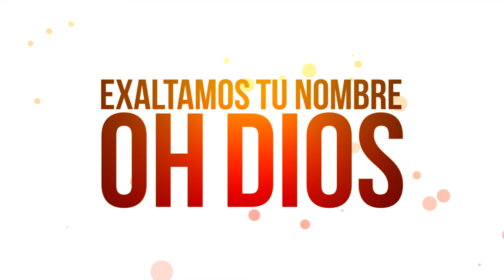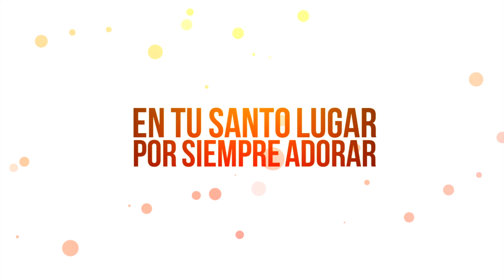Digno es El - Conexzion Directa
Tema: Digno es El
Album: Soy Redimido
Por: Conexzion Directa

¡Síguenos es nuestras redes!